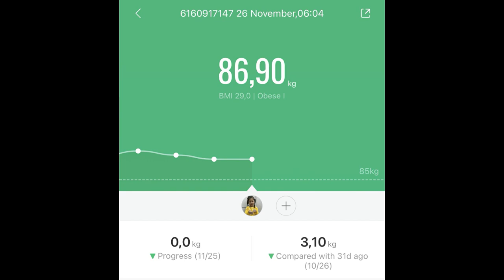JB Vlog Day 37: 26-Nov-2020 Boy God Of Gamblers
I am a fat guy. So I tried to do some workout to reduce my weight.

However, I got some problems with my legs so I cannot do something which is so hard.

I choose to do indoor walking everyday. I do this video just wanna track my weight with my excercise and let see that I can do some magic or not.

This my personal vlog so you may watch or not, it's your choice.

Dont comment something broke my heart please ;)

Today : 1m73, 86.9KG. 26/Nov/2020. Today is done. Wait for next day exercise. We may have up to 100 days :D

Thanks!

FYP: My english is shit, please help me to fix the description ;)

Coffee Hạ: 18 Nguyễn Văn Thông, Hòa Xuân, Cẩm Lệ, Đà Nẵng